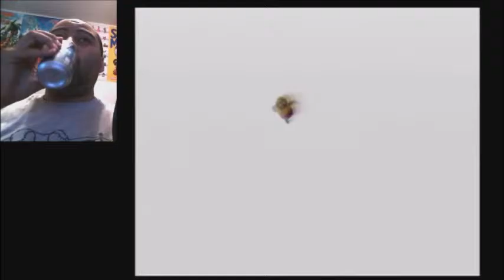Raven's Let's Plays! Wario World - Part 3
Enjoying what you see?